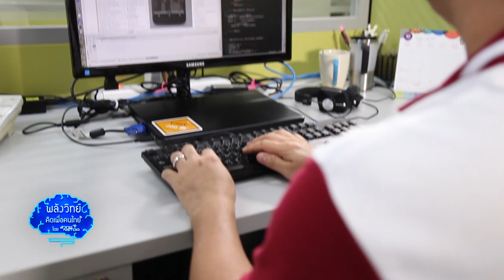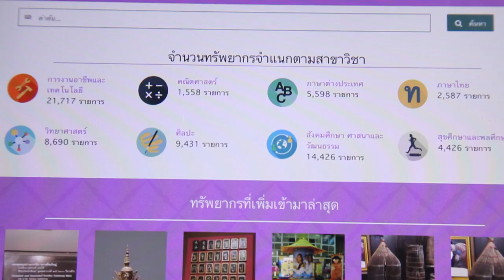พลังวิทย์ คิดเพื่อคนไทย ตอน ส่งเสริมการเรียนรู้ตลอดชีวิตผ่านคลังทรัพยากรการศึกษาแบบเปิด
แม้ว่าสมัยนี้การค้นคว้าหาความรู้ หรือข้อมูลต่างๆ ผ่านอินเทอร์เน็ตทำได้สะดวกรวดเร็วขึ้น แต่ข้อมูลส่วนใหญ่ เช่น รูปภาพ คลิปวิดีโอ หรือแม้กระทั่งฟอนต์ มักจะติดปัญหาลิขสิทธิ์ ซึ่งนำไปใช้ประโยชน์ต่อไม่ได้ ถ้าหากมีแหล่งทรัพยากรด้านการศึกษาที่เปิดให้ทุกคนเข้าถึงได้ง่ายๆ และนำสื่อการเรียนรู้ไปใช้ประโยชน์ได้ฟรีตามสัญญาอนุญาตแบบ Creative Commons ก็จะดีมาก

แหล่งทรัพยากรการศึกษาแบบเปิด หรือ OER (Open Educational Resources) เกิดขึ้นจากความร่วมมือของยูเนสโก กับ มหาวิทยาลัยเทคโนโลยีแมสซาชูเซตส์ (หรือ MIT) พัฒนา รวบรวมและเผยแพร่ สื่อการเรียนรู้ในรูปแบบอิเล็กทรอนิกส์แบบเปิดผ่านเว็บไซต์ ให้ทุกคนนำไปใช้ได้ฟรีและไม่มีข้อจำกัดในการใช้งาน ซึ่งตอบโจทย์แนวคิดการเรียนรู้ตลอดชีวิต และเป็นต้นแบบที่นำไปใช้กันทั่วโลก

สำหรับในประเทศไทย สวทช. ร่วมมือกับหน่วยงานและบุคคลที่เกี่ยวข้อง จัดทำคลังทรัพยากรการศึกษาแบบเปิดขึ้น เพื่อเป็นแหล่งรวบรวมสื่อการเรียนรู้คุณภาพดี หลากหลายประเภท ไม่ว่าจะเป็น รูปภาพ ภาพเคลื่อนไหว วีดิทัศน์ สื่อนำเสนอ หนังสืออิเล็กทรอนิกส์ ฟอนต์ ซึ่งครอบคลุมทุกสาขาวิชา และไม่มีปัญหาลิขสิทธิ์ ทุกคนสามารถเข้าไปเลือกใช้สื่อต่างๆ ได้สะดวก ฟรี ตามสัญญาอนุญาตแบบ Creative Commons ที่เว็บไซต์